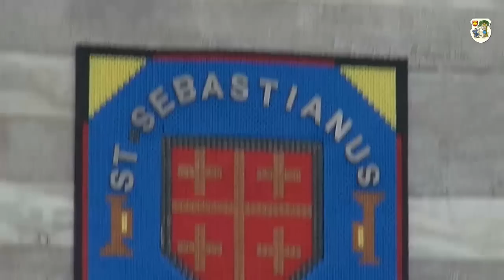Takkenzwaaien & Koningin inhalen | Maandag De Gendtse Schuttersfeesten 2016 | St. Sebastianus Gendt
Dag 3 Schuttersfeest Gendt 2016